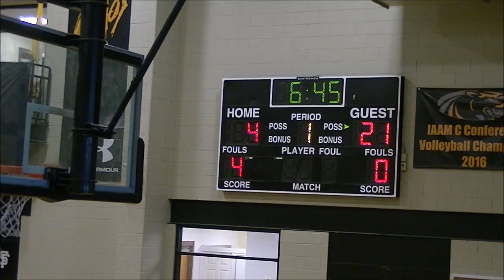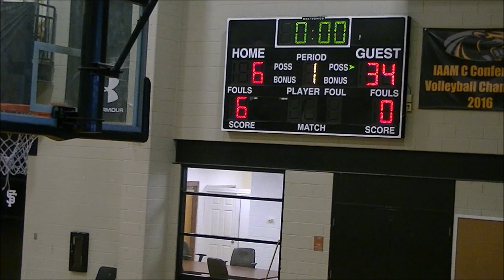Archbishop Curley vs ACCE 1st Half- 2019 Tunnel Vision Basketball Fall League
Archbishop Curley Friars(1-0) vs ACCE Eagles(0-1)
2019 Tunnel Vision Basketball Fall League @ St Frances Week 2